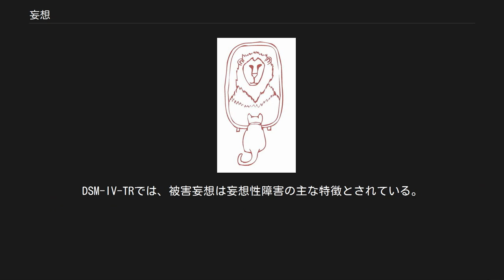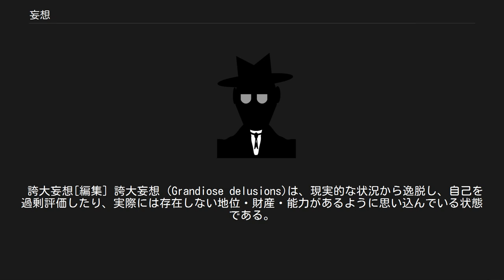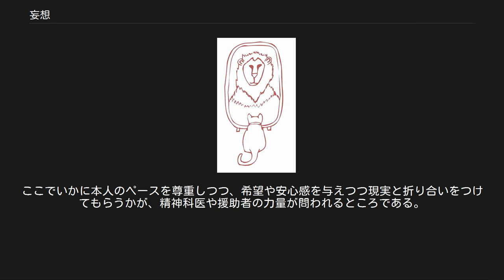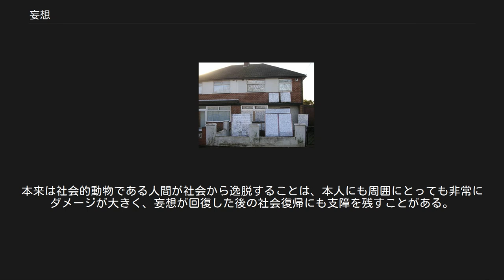妄想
認知・知覚・感情・行動の症状と徴候
妄想（もうそう、英: delusion）とは、その文化において共有されない誤った確信のこと。
妄想を持つ本人はその考えが妄想であるとは認識できない（病識がない）場合が多い。
精神医学用語であり、根拠が薄弱であるにもかかわらず、確信が異常に強固であるということや、経験、検証、説得によって訂正不能であるということ、内容が非現実的であるということが特徴とされている。
 妄想の内容や程度は個人差が大きく、軽度で生活に支障をほとんど来たさないものから重大な支障を来たすようなものまで様々である。
本人が妄想であるとは自覚しない（「病識」がない）場合が多いが、漠然と非合理性に気づいている場合（いわゆる「病感」がある状態）もある。
また、妄想世界と現実世界が心の中で並立してその双方を行き来する「二重見当識」という状態もある。
 日常的な会話でも用いられることもあり、その際はいかがわしい考えや空想を表し、必ずしも病的な意味合いを含むわけではなく軽い意味で使われている。
 古典的には、まったく根拠を持たない妄想を一次妄想（「あの人はまだ自分がxxであることに気づいてない。」「おれはナポレオンの生まれ変わりだ」「近所の人たちが私を電波で攻撃している」など）、何かしらの経験と関わりがある妄想を二次妄想（「私の病気は不治の病なのだ」「皆の不幸は私のせいなのだ」など）と区別している。
 しかし、一次妄想と考えられる妄想にも本人なりの理由が存在している場合も多く、真の無意味で根拠のない妄想はまれである。
了解可能か否かで一次妄想と二次妄想を区別するという定義もあるが、「私の病気は不治の病なのだ」という妄想も、抑うつ気分から悲観的妄想が出現していれば理解可能であるが、健康なひとがそのような妄想をもっていれば了解不能であるため、これらの区別は難しい。
偏見との区別も難しく、考えの根拠を聴取し、ひとつひとつ反証していくことで妄想と明らかになるが、文化が異なる反証であるとその方法は有効ではなくなる。
 さらに一次妄想は以下の5つに細分化されている。
 妄想気分：周囲がなんとなく意味ありげで不気味と感じる。
形容ができないがそこから具体的な判断がおこり妄想となる。
 妄想知覚：正常な知覚に特別な意味づけがなされる。
それが強固な確信となり訂正が不可能である。
 妄想表像：とんでもないイメージを抱く。
 妄想覚性：途方もないことを察知するが実体には何も理解できていない。
 妄想着想：ある考えや古い記憶が突然思いがけない意味をもって思い出され、強固な確信に至ること。
 妄想知覚などは統合失調症でよくみられる現象である。
二次妄想はうつ病でよく見られる現象である。
心気妄想、微小妄想などが有名である。
「なんとなく胃が痛い、病院にいって検査しても異常がない、心療内科の受診を勧められ、それでうつ病と診断される」こういったエピソードが心気妄想には多い。
 スパイからの監視 誇大妄想 大半が統合失調症によく見る病状でもある（治療法については「統合失調症#治療」を参照）。
 注察妄想 「常に盗聴されている」とか「隠しカメラで監視されている」と思い込む妄想。
 関係妄想 周囲に起こっている現実を自らに結びつけて考える妄想。
周囲の行動・言葉に過敏で自己に関係して捉えるが、それに動じることも多く、妄想まで発展し現実離れしていく。
自分は人に嫌われ避けられていると思い込む忌避妄想も関係妄想の一種である。
 恋愛妄想・被愛妄想 「エロトマニア」とも呼ばれる。
特定の相手に恋愛対象とみなされていないのに「自分は相手に愛されている」と思い込む妄想性障害。
 罪業妄想 「自分は非常に悪い存在」「罰せられるべきだ」「皆に迷惑をかけている」などと思いこむ妄想。
うつ病によく見る病状の一つでもある。
 心気妄想 自分の身体の一部が病気にかかっていると思いこむ妄想。
実際に病気に罹っていても、その症状が自分の思っているより非常に軽い場合もこの種類に分類される。
いわゆる「エイズノイローゼ」や「ガンノイローゼ」も一種の心気妄想である。
 貧困妄想 現実にはそうでないにも関わらず、「自分は非常に貧しい」「借金を抱えてしまった」などと信じる妄想。
 宗教妄想 誇大妄想の延長上、またはひとつの症状として考えられる。
統合失調症のひとつの症状としても考えられているが、自分自身に何か超次元的で特別なパワーがあると信じたり、霊界のような所から特別な預言や啓示を受け...